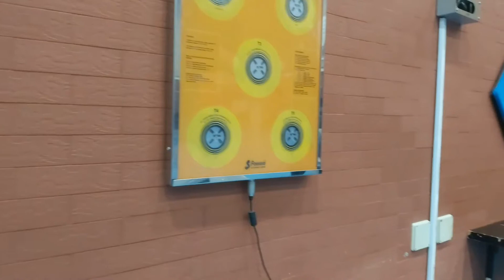Fencing Sports Part 2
Fencing is a sport that can be played at any age.
This is good for young people today especially as they are obsessed with gadgets.